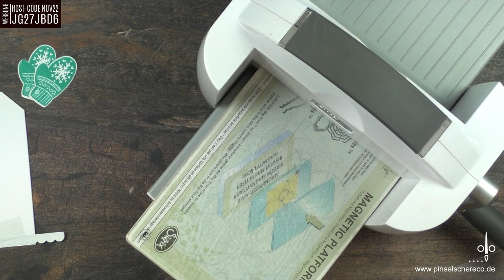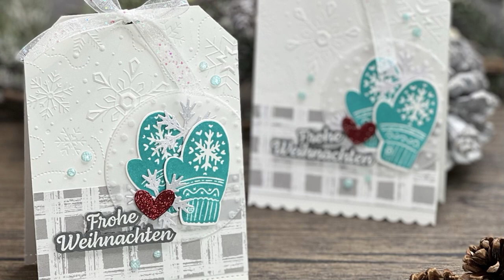12 Karten bis Weihnachten 2022 | Folge 9.08 | Tag-Karte Feierliche Anhänger | Besondere Kartenform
____ Host-Code im November 2022 ... JG27JBD6_____